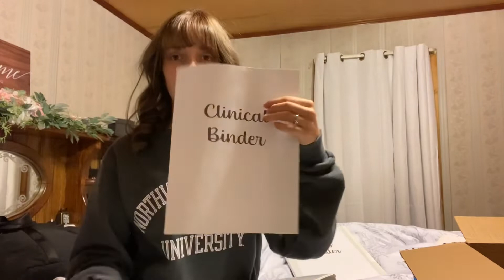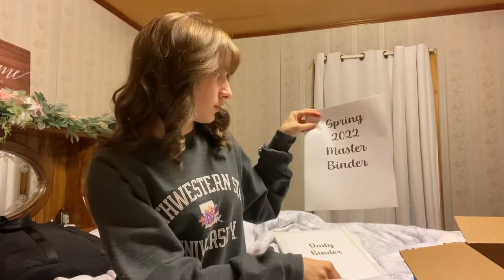NURSING SCHOOL WEEK IN THE LIFE | Week 8 Vlog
Hey everyone! I hope y'all enjoyed this week's vlog! I apologize for the hectic nature of this week, but I honestly had a very laid back week and didn't think to film much. The next vlog (Week 9) will also be more laid back, but starting on the Week 10 vlog we will be back to clinicals! :) So excited to start working with patients again! Y'all let me know what you think or what you'd like to see next!

Make sure y'all come back every Tuesday at 12 for another video! I post nursing school videos, including my week in the life vlogs!

Scrub Top
Scrub Bottoms
Under Scrub Top
Compressions Socks
Bagsmart Bag
Stethoscope Case
Pen Light
BP Cuff
Nursing School Thrive Guide

About Me :)
- I am in my first level of nursing school
- I was married at 18
- I have two beautiful dog children
- I film on my iPhone and edit with iMovie